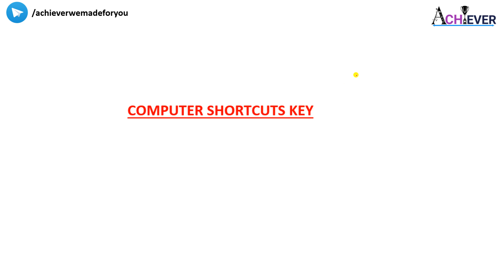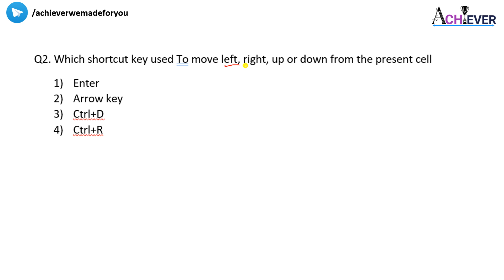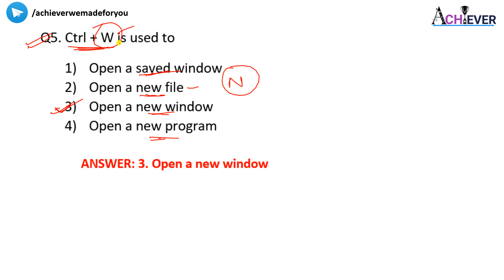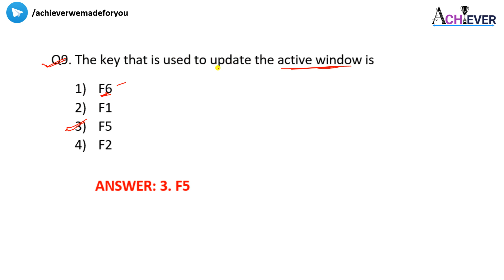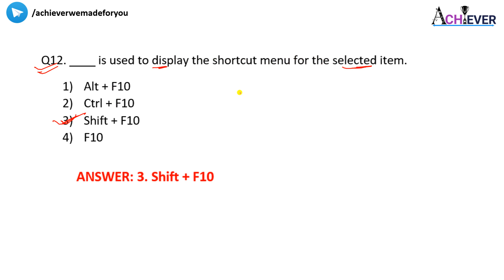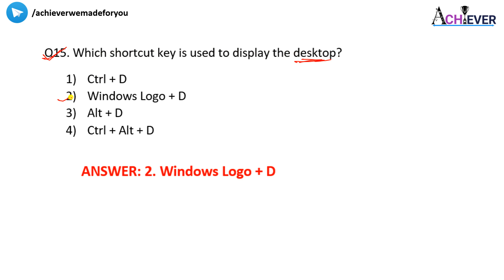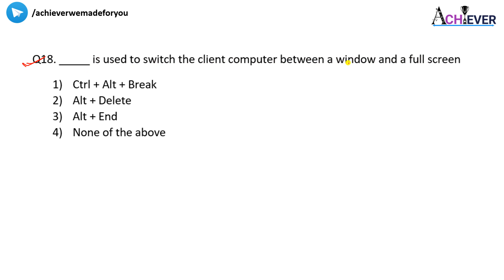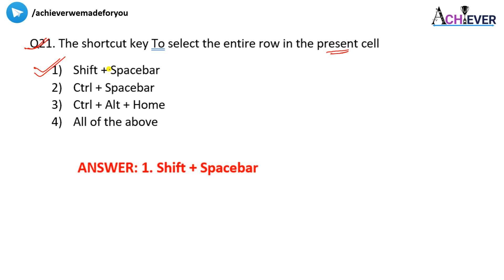Top 20 MCQs Computer Questions High School Teacher Prelim Exam // Class 3 // ACHIEVER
pdf download Top 20 MCQs Computer Questions High School Teacher Prelim Exam // Class 3 // ACHIEVER

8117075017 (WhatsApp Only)